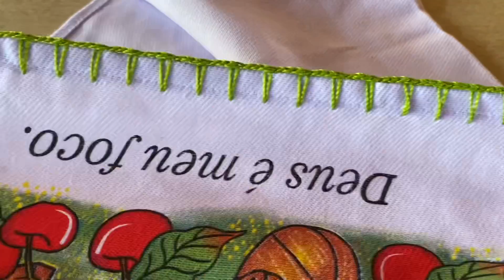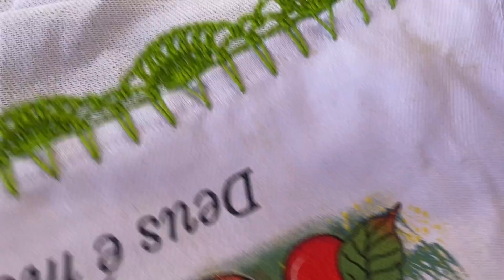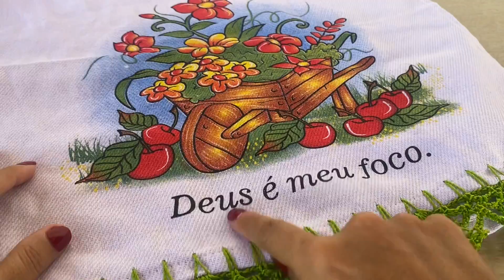BARRADO EM CROCHÊ FÁCIL DE FAZER PARA INICIANTES - bico em crochê crochê croche❤️🧶🧶